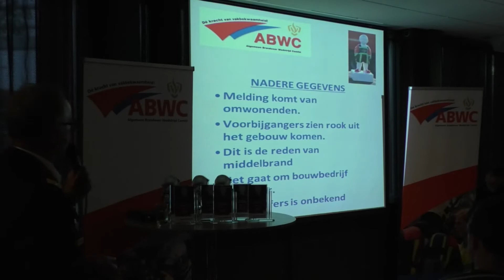Provinciale brandweerwedstrijden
Zaterdag 1 april werden er in Meppel de provinciale brandweerwedstrijden in de Klasse 112 gehouden. Vanaf 08:00 uur streden 10 brandweerkorpsen om beurten een scenario van een bedrijfsbrand.